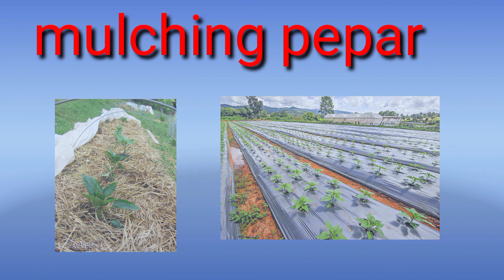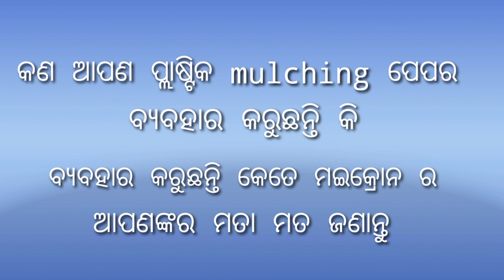ବିନଘାସ ରେ ଚାଷ ||plastic mulching paper|| agriculture mulching sheet||agriculture odisha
ନମସ୍କାର  ଚାଷୀ ଭାଇମାନେ ମୁ ଦିବଶ ଆପଣ ମାନଙ୍କୁ ସ୍ୱାଗତ କରୁଛି agriaulcture ଓଡିଶା youtube chnnel ମାଧ୍ୟମରେ ।

ଆଜିଅମେ video ମାଧ୍ୟମରେ କଥା ହେବା |munching pepar  କୁ ଆମେ କେମିତି ବ୍ୟବହାର କରିପାରିବା | ସମ୍ପୂର୍ଣ୍ଣ ବିବରଣୀ ପାଇଁ video କୁ ପ୍ରଥମ
 ରୁ ଶେଷ ପଯ୍ୟନ୍ତ ଦେଖୁତାନ୍ତୁ ।।

20 micron mulching pepar
25 micron mulching pepar
30micron mulching pepar